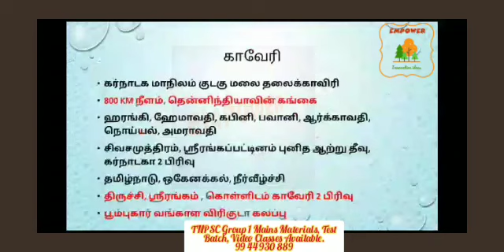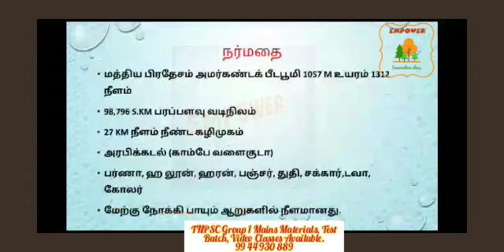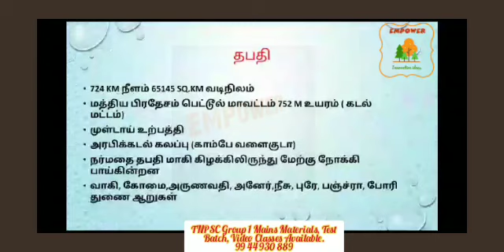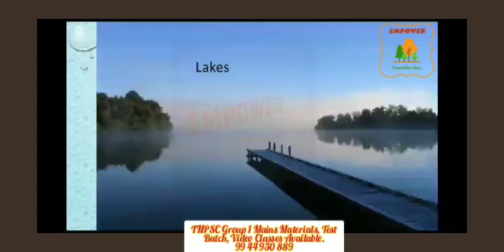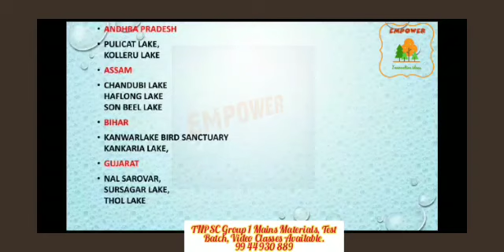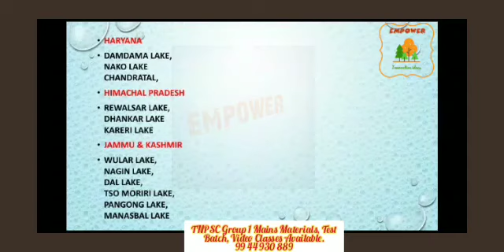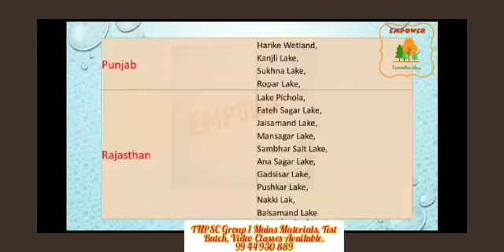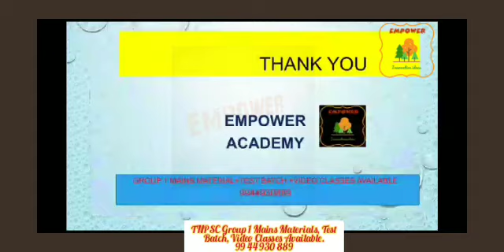TNPSC Group 1 Prelims and Mains || Indian River System|| Geography இந்தியாவின் ஆறுகள் FULL REVISION